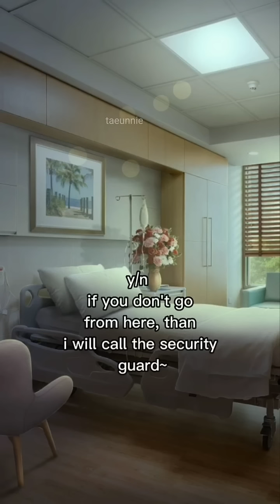pov when taehyung is forced to marry you || K.TH FF || pt.39